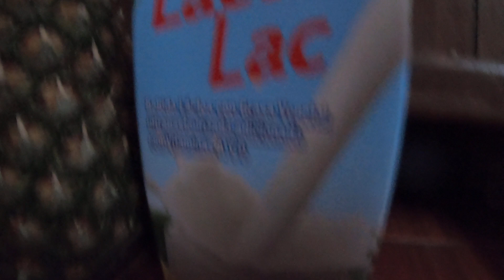la piña pera 3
ultimo